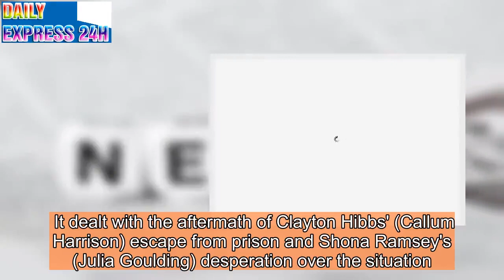Coronation Street fans terrified as Shona's life hangs in the balance after stabbing drama